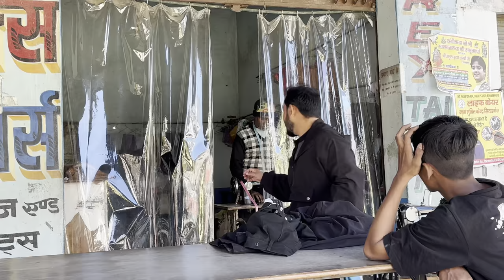bachelor fun party 🥳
Nitin Chauhan vlogs
Nitin Chauhan vlogs